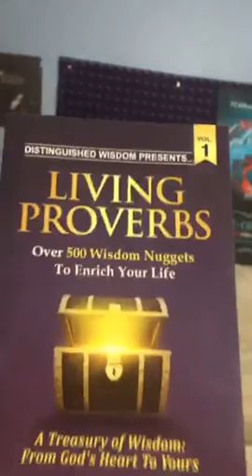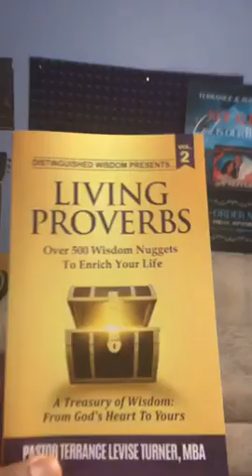Day 10-Ask For Forgiveness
Day 10 of “21 Days Of Christmas Wisdom”. In this video discover that you could receive simply by asking. “Ask For Forgiveness”. This could be the best gift you receive this year. Peace is God’s goodwill towards you this Christmas season! Get this book of original Christian wisdom quotes for yourself, family, and friends for Christmas!